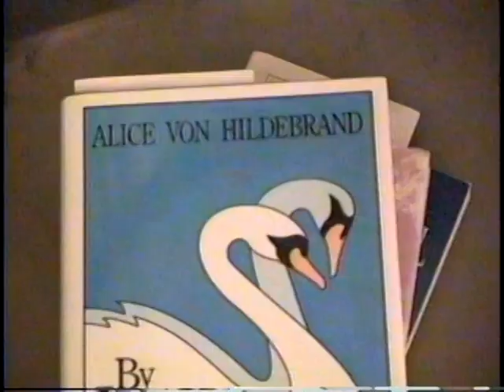ALICE VON HILDEBRAND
ALICE VON HILDEBRAND visits EWTN and is guest on MOTHER ANGELICA LIVE